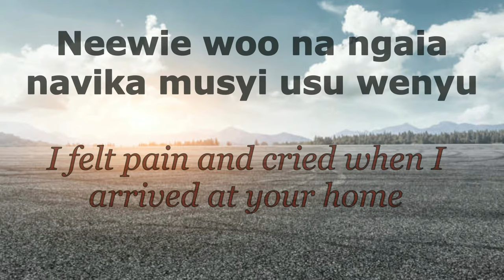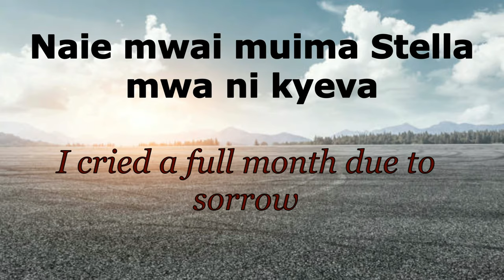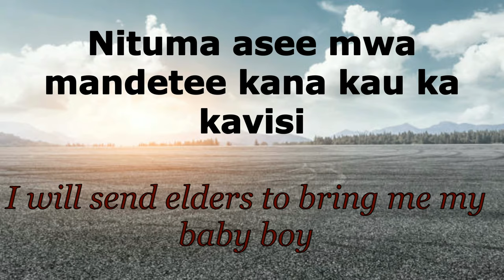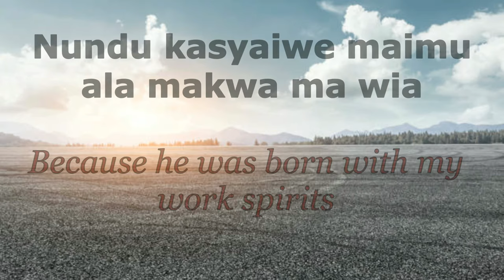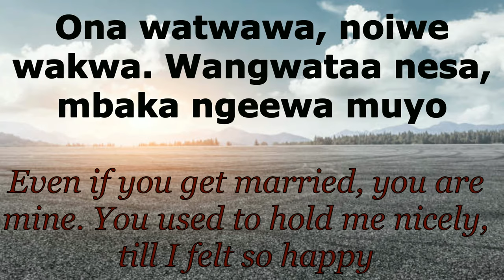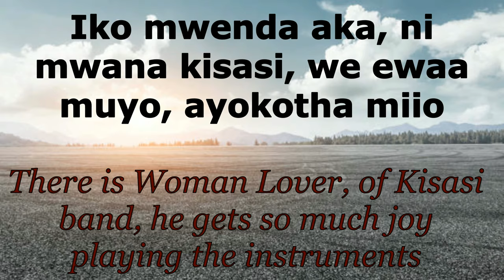Kisasi Boys Band - Stella (Lyrics)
Lyrics video of Kamba song, Stella by Kitunguu ni mukangile (Franco, Kisasi Boys band). Okathai Miio. Support my hustle